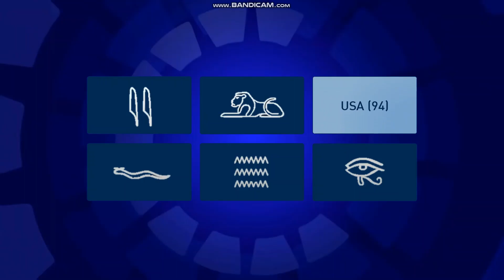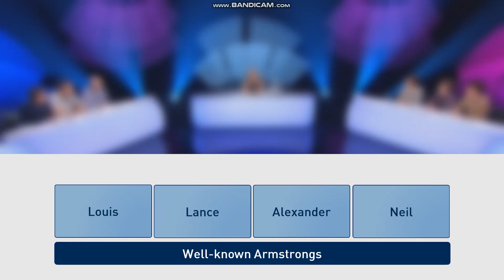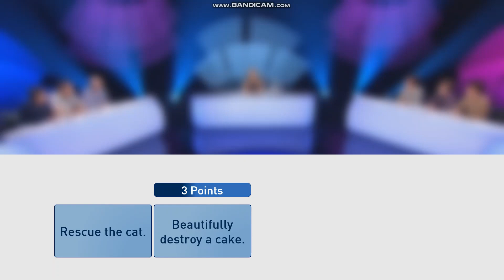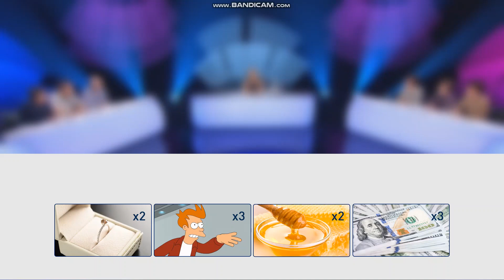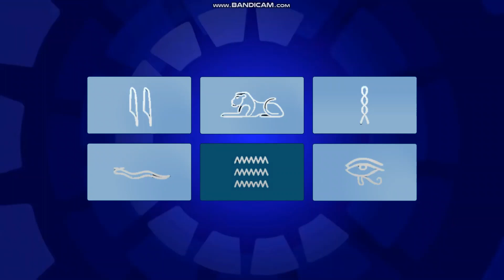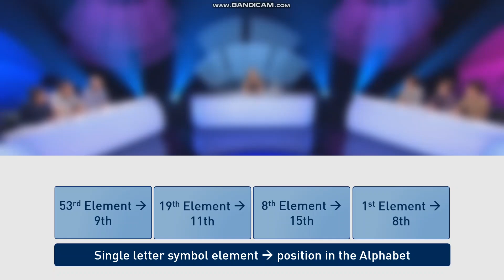Fan-made Only Connect on Powerpoint (1/3)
I introduce to you... the hardest quiz show (in my opinion) on Earth! I'm a big fan of it however and here I present to you the Only Connect Quiz I made personally on Microsoft Powerpoint!

Here we have Round 1 - The Connections Round. From Wikipedia,
"Teams are given up to four clues and must try to figure out the connection between them within 40 seconds. The team is initially shown one clue, and may request the remaining three clues at any time within the 40 seconds (they are not automatically shown). The team may press their buzzer to guess after the first clue for 5 points, the second for 3, the third for 2, or the fourth for 1. If the team guesses incorrectly, or fails to buzz within the time allotted, the question is posed to the other team for a bonus point, after being shown any remaining clues. Typically, one of the six puzzles involves pictures, and another uses pieces of music, both classical and contemporary. Music questions are generally considered among the toughest questions in the quiz, and a team's dismay upon realising they have chosen the music question is a frequent source of humour on the programme."

In this case, I release each other clue every 10 seconds apart. Have a go at the answers before the time runs out and calculate your total points!

Each puzzle is created by me and if there are similarities with other creators' puzzles or with the quiz show itself, it is purely coincidental.

I try to mimick every detail of the show but after all, this is done using Microsoft Powerpoint and countless of animations so the animations may not be smooth and the graphics may not be perfect.

All sound effects are retreived from a random episode of Only Connect and cropped/edited. Hence some of the sound effects may sound terrible as I could not find a clean version of each sound effect, especially the 40 seconds timer.

Please comment on what could be done better and of course your score for the questions I made :)